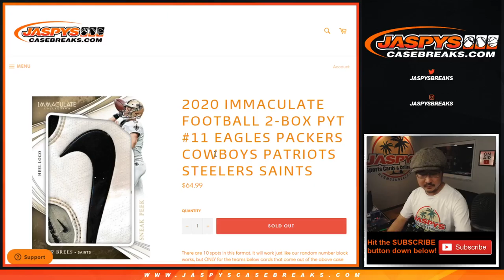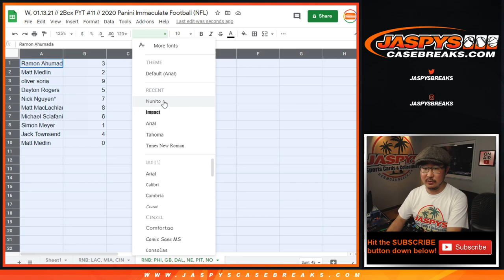RNB: PHI, etc // W, 01.13.21 // PYT #11 // 2020 Panini Immaculate Football (NFL)